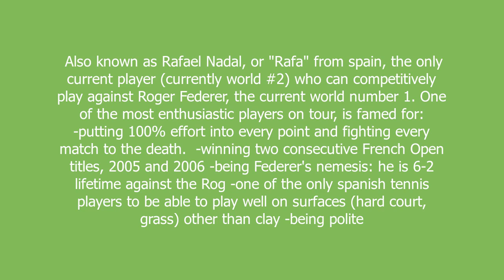Nadal meaning and pronunciation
Also known as Rafael Nadal, or "Rafa" from spain, the only current player (currently world #2) who can competitively play against Roger Federer, the current world number 1. One of the most enthusiastic players on tour, is famed for:
-putting 100% effort into every point and fighting every match to the death.
-winning two consecutive French Open titles, 2005 and 2006
-being Federer's nemesis: he is 6-2 lifetime against the Rog
-one of the only spanish tennis players to be able to play well on surfaces (hard court, grass) other than clay
-being polite

Nadal definition by Urban Dictionary